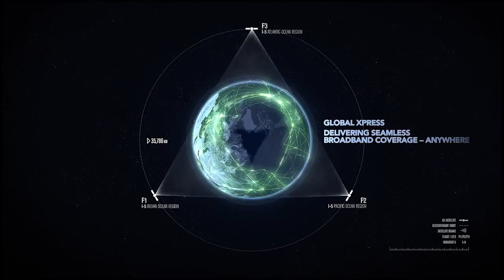GX1 (Inmarsat-5 F1) launch with Global Xpress animation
Watch the launch of the first our Global Xpress satellites on 8 December 2013 and see how together they will form the first stage of our global broadband network.